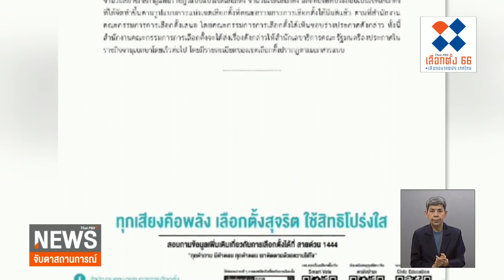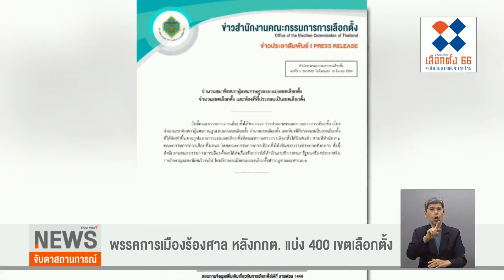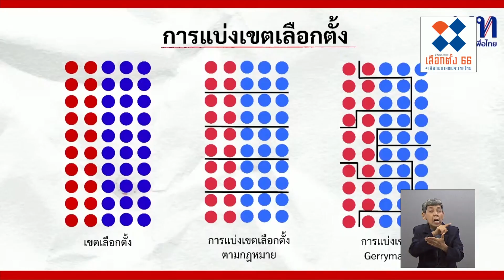พรรคการเมืองร้องศาล หลังกกต. แบ่ง 400 เขตเลือกตั้ง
การแบ่งเขตเลือกตั้งใหม่เสร็จสิ้นลงแล้วทั้ง 400 เขต แต่หลายพรรคการเมืองออกมาคัดค้าน และบางพรรคอาจยื่นต่อศาลเพื่อขอให้มีคำสั่งคุ้มครอง